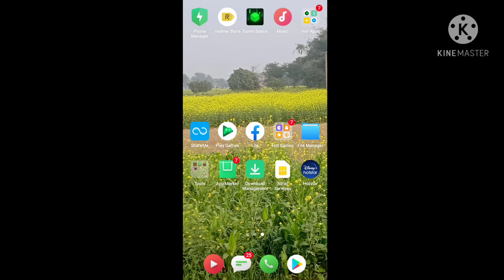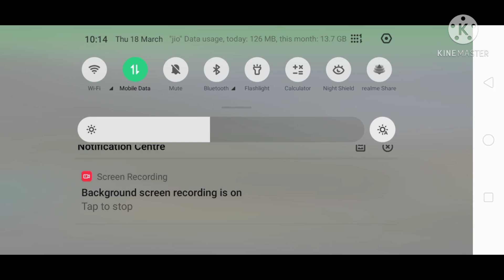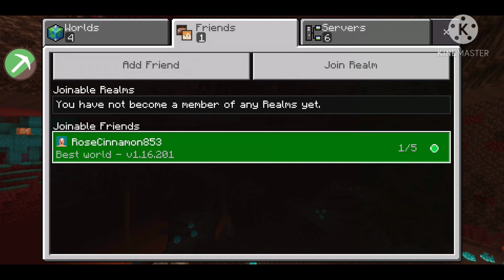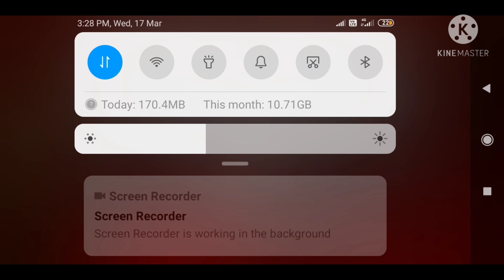Playing Multiplayer and With Server Without Wifi in Minecraft Pe😱। in Hindi। 2021। mcpe।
Playing Multiplayer and With Server Without Wifi in Minecraft Pe। in Hindi 2020। Mcpe।

Hello Doston 🙏

How to Play Multiplayer in Minecraft Without Wifi!।

Playing Multiplayer without Hotspot।

Tool box For Minecraft Playing Multiplayer Without Wifi

Tool box (bedrock) 1.16+

Enjoy and Play with Your Friends Without Wifi।

How to play Multiplayer on Own Internet in mcpe।

Playing in Server with Internet in mcpe ।

how to play multiplayer without wifi in minecraft

play multiplayer with your friends without Wifi in mcpe

play minecraft with the help of toolbox

Toolbox for minecraft

playing in server on own internet in minecraft pocket edition

Minecraft Tutorial

how to play multiplayer

Play minecraft Without wifi Easy trick

play with our friends without wifi in mcpe easy trick 2021